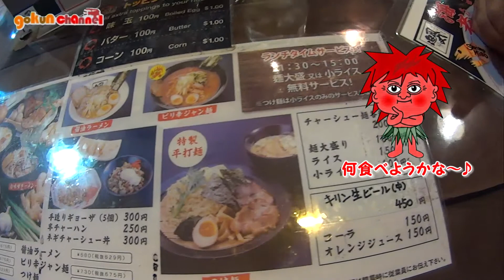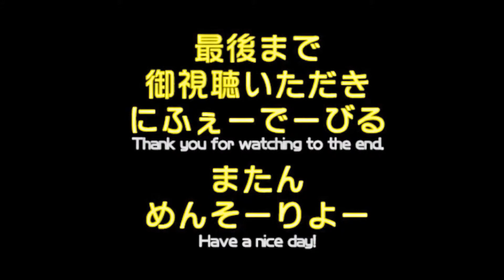追風丸はやてまる 北谷店～北海道らーめん奥原流～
北谷町美浜にある北海道らーめん奥原流
追風丸(はやてまる）で白味噌ラーメンを食べてきました。
人気店なので少し待ちましたが
それにしても外人さん多かった...

■■■■■お店■■■■■